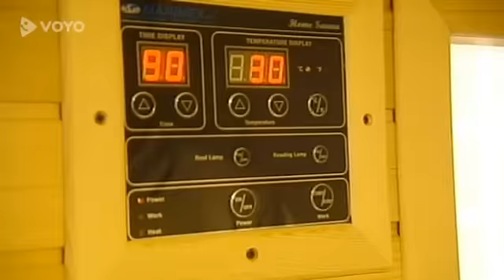Rady ptáka Loskutáka 9.10.2011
V dnešním světě jsme neustále v pohybu, což nám ponechává stále méně času, abychom o sebe pečovali. Pod neustálým tlakem života ztrácíme přehled o tom, co je skutečně důležité -- nejzřejmějším příkladem je i naše zdraví. Začínáme mít špatné stravovací návyky a méně sportujeme, to má neblahý efekt na naše zdraví. A jak stárneme schopnost našeho těla regenerovat a uzdravovat samo sebe se postupně snižuje. Je proto velmi důležité, abychom si všichni na péči o sebe našli čas. Paradoxně, čím složitější je pro nás tento čas si najít, tím více to potřebujeme. Pro naše těla je nezbytné se regenerovat a během relaxace a odpočinku v sauně je mu umožněna komplexní revitalizace, a to platí obzvláště pro saunování v infrasauně.